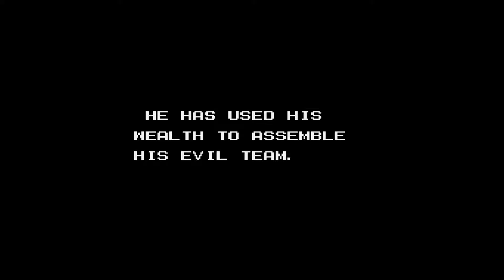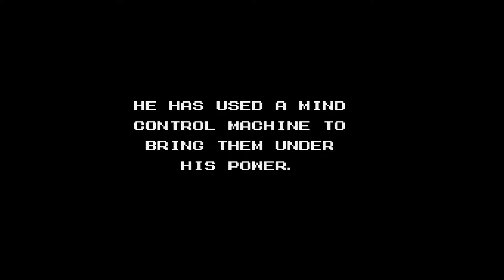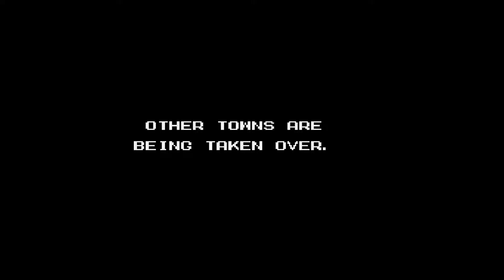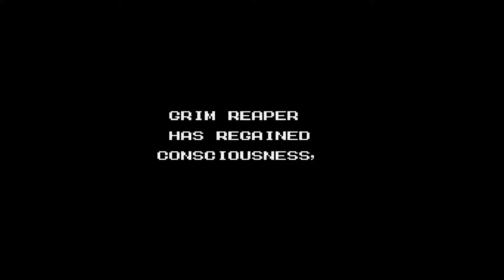Captain America And The Avengers Part 01: NOOO - The Nerd Couch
You will be the one escaping!